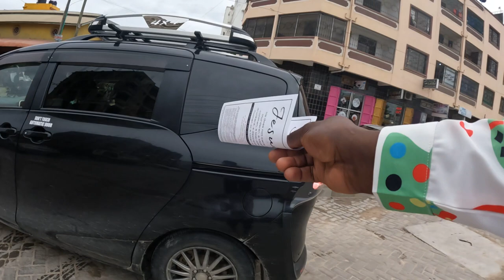Sote tumetenda dhambi hakuna yeyote mwema - Part 1/2